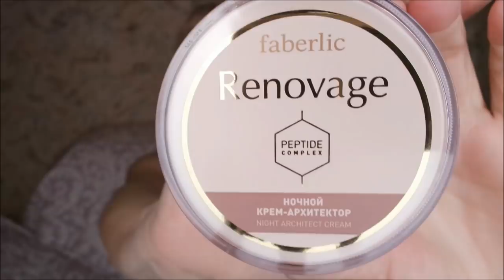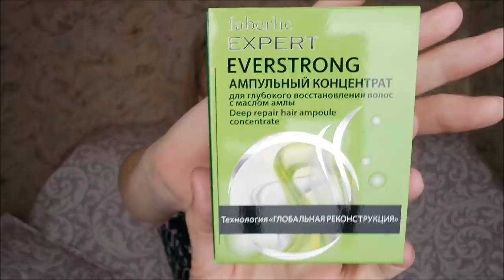Татуаж бровей/ Фаберлик/ Комментарии/ Влог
Татуаж бровей, фаберлик обзор, покупки, отключила комментарии, влог.